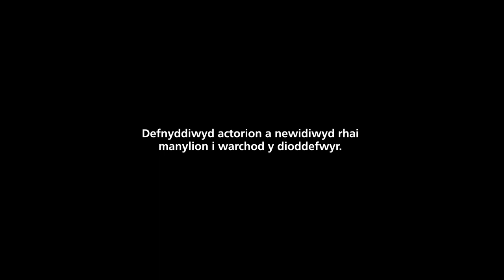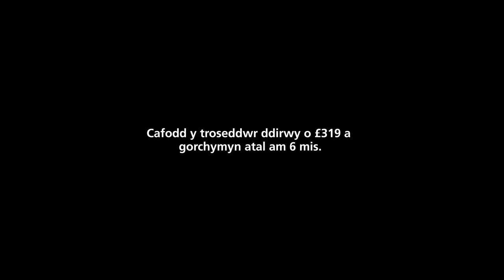Mae Casineb yn Brifo Cymru - Portread o Droseddau Casineb Crefyddol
Safwn gyda’n giyldd yn erbyn trosedd  gasineb.

Os ti’n gweld o’n digwydd, riportia fo a cheisia gymorth trwy ffonio’r heddlu neu fynd i